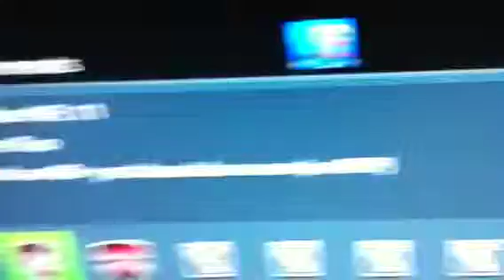GamerScore 99999 legit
I just got the gamerscore legit never glitch or mod nuttin took me like 3 years of on n off playing